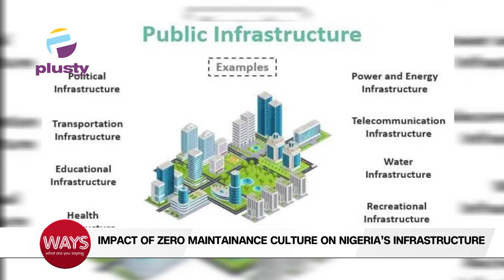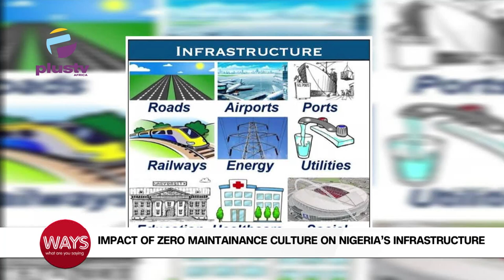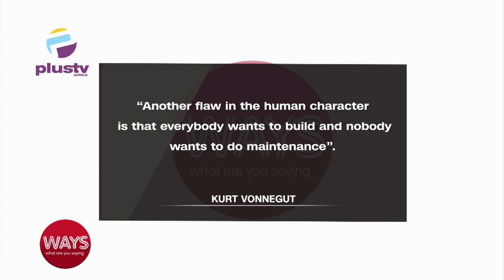Impact Of Zero Maintainance Culture On Nigeria's Infrastructure